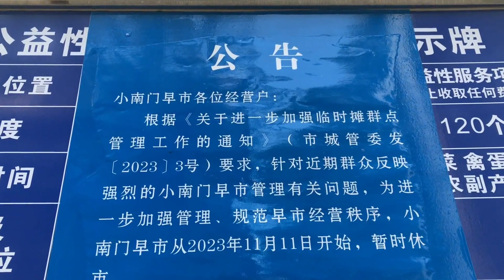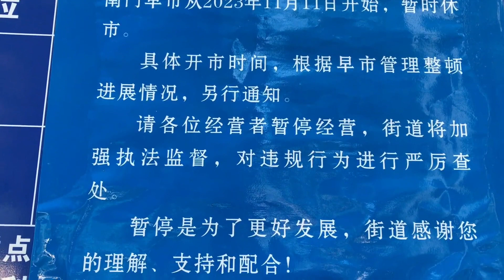西安小南门早市休市整顿，期待城墙根最有烟火气的早市早日回归